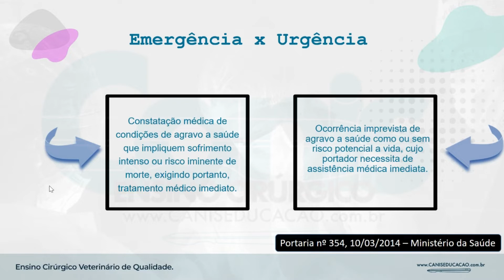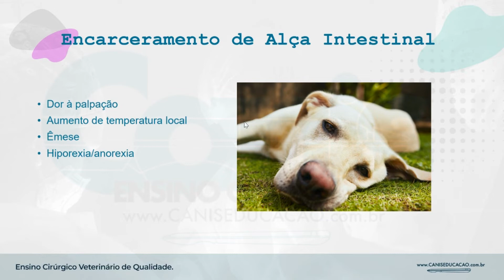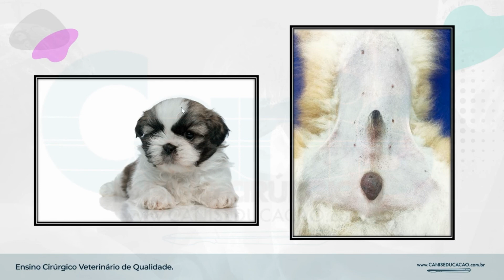Hérnias Umbilical e Inguinal - Abordagem Clínico Cirúrgica - Minutos Canis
Trechinho da nossa aula de Clínica Cirúrgica sobre Abordagem Clínico Cirúrgica de Hérnias Umbilical e Inguinal.

Seja assinante Canis e tenha acesso ao conteúdo completo dessas e de muitas outras aulas!